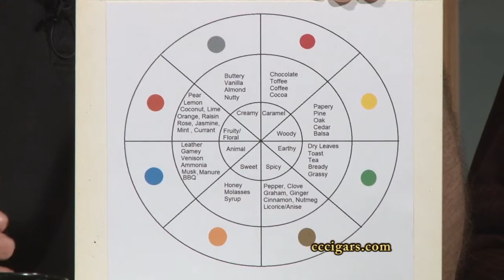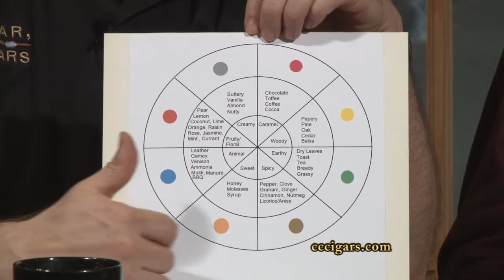Cigar Time TV Show 27 reviews the La Aurora Preferidos Cigar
This week we review the La Aurora Preferidos Cigar, Visit our for special offers and events at our 9 Brick and Mortar Stores in suburban Philadelphia and Freehold, NJ.

Now shows are produced weekly and aired on WMCN TV Channel 44 Philadelphia/Atlantic City

S1 E27